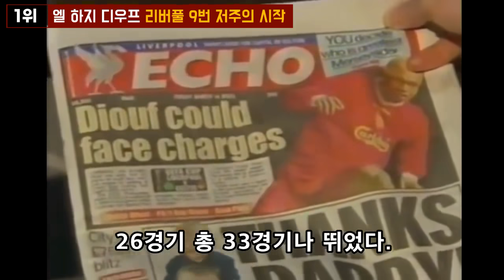리버풀 역대 최악의 영입 TOP 6